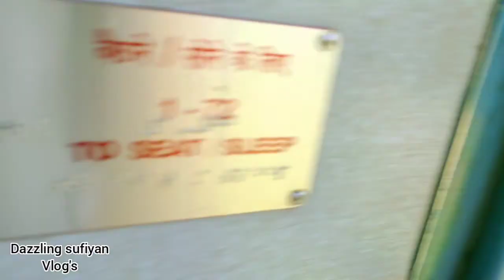😱 route change kurdwadi to Miraj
#. Huzur Sahib Nanded to panvel vlog

#. So sing my vlog has arrived and tell me how did you like my vlog comment

#.So please tell me how did you like my new vlog so that I keep adding more than one vlog for you so please tell me how did you like my vlog

# And tell me what you want in the next vlog

# And in the next vlog I am going to have lots of views and beautiful waterfalls and lots of entertainment

I'm on Instagram as @dazzlingsufiyan. Install the app to follow my photos and videos.

#.ticket booking app 👇👇

   #,.   Ad·Google Play › ixigo Train Booking PNR Status
Install now | ixigo Train Booking PNR Status - Official IRCTC Partner.
4.5  (19,21,073)